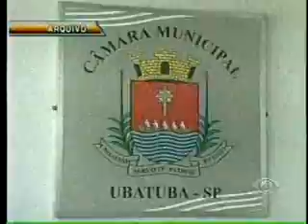Band Cidade 1ª Edição - 13/09/2010 - Parte 01